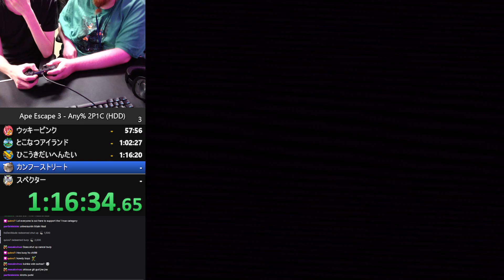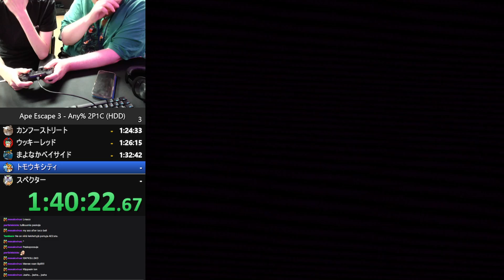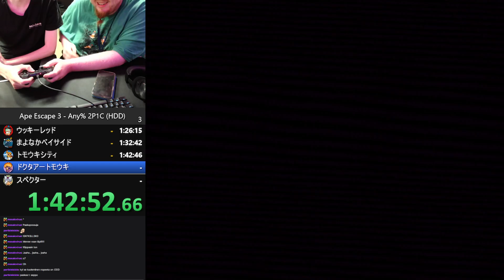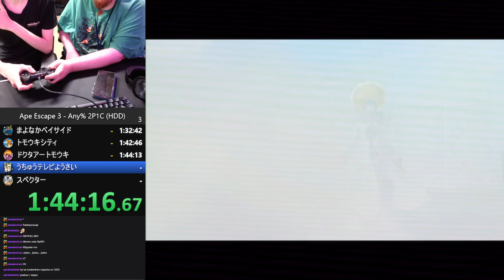Ape Escape 3 | 2 Players 1 Controller w/ Tohelot | 1:54:09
tohelot forgets hds inputs live at finnruns

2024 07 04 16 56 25